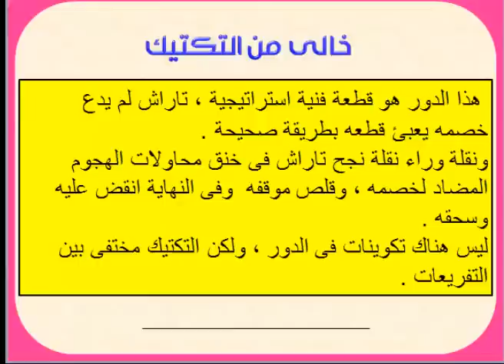ادوار تعليمية رائعة ( فيديو 22) : خالى من التكتيك instructive chess games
الخنق مع سبق الأصرار